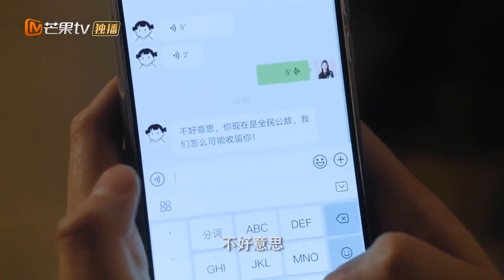Nàng thiên kim được chàng đội trưởng đẹp trai đưa về nhà sống chung | ĐỨNG LẠI HOA TIỂU THƯ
✤ Đạo diễn: Lý Thanh Dung
✤ Diễn viên: Thích Nghiên Địch, Trương Hách, Cao Cơ Tài, Tô Mộng Địch
✤ ĐỨNG LẠI HOA TIỂU THƯ kể về Tần Đông Hải (Trương Hách thủ vai) từng là đội trưởng đội phòng cháy, anh về nước làm việc trong tập đoàn Hoa Thị sau khi xuất ngũ sang Anh du học. Là người có tầm hồn thiếu nữ đối lập với vẻ ngoài cao lớn phong độ. Hoa Minh Nguyệt (Thích Nghiên Địch đóng) người được ví như “Cheon Song-yi” phiên bản thanh xuân. Bên ngoài bạch phú mỹ quyến rũ, ngọt ngào nhưng bên trong lại là một cô nàng khó đoán. Như một duyên nợ, Tần Đông Hải bất ngờ trở thành cố vấn của Hoa Minh Nguyệt khi cô đang gặp khó khăn trong công việc. Hai người không đánh không quen, chung sống lâu dần nảy sinh tình cảm, mở ra một chuyện tình dũng cảm, từng xem nhau như chó với mèo thì nay trở thành người yêu của nhau. Hài hước nhất là mỗi khi làm người yêu mình giận dỗi thì Tần Đông Hải lại thốt lên “Đứng Lại Hoa Tiểu Thư”.